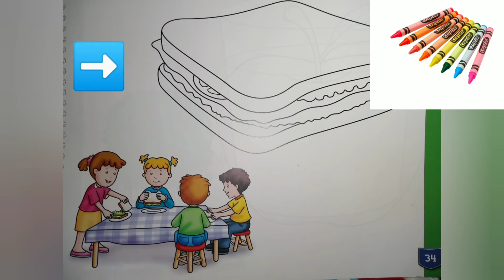Toddler 1 (30-09)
Livro: Little Pockets
Página : 34